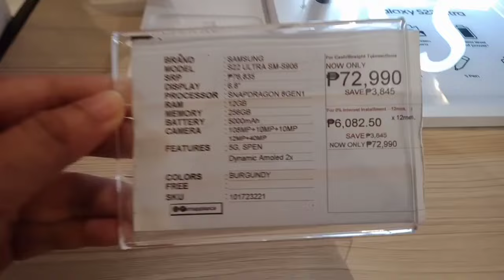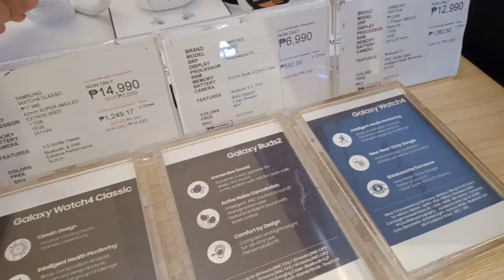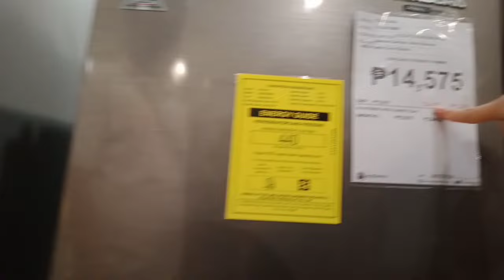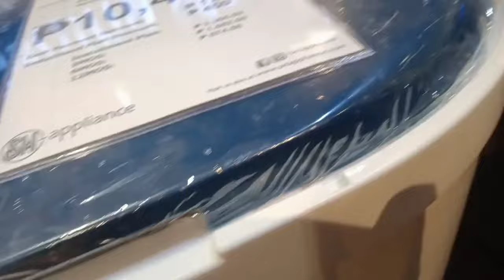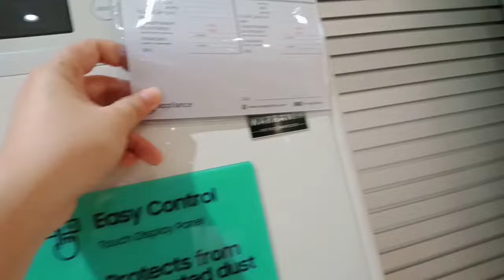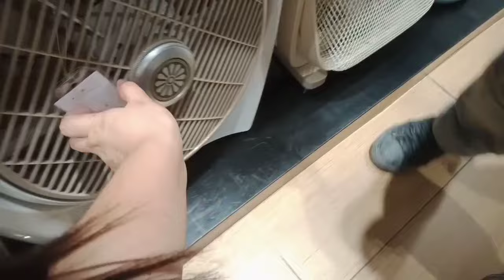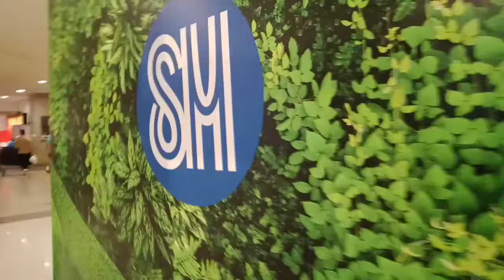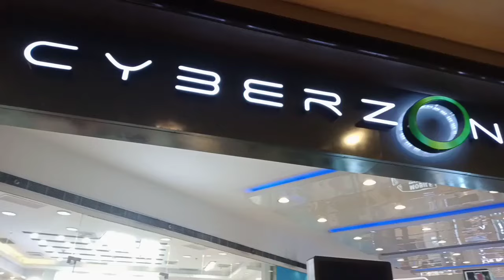SM CITY CEBU / WALKING TOUR